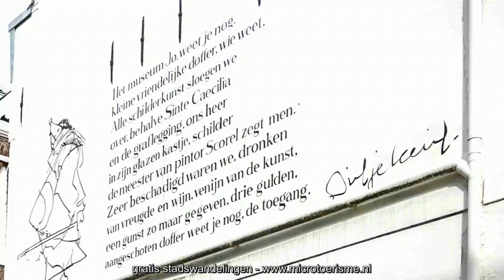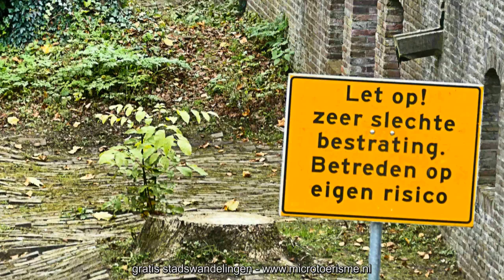ZichtOp: Utrecht (NL)